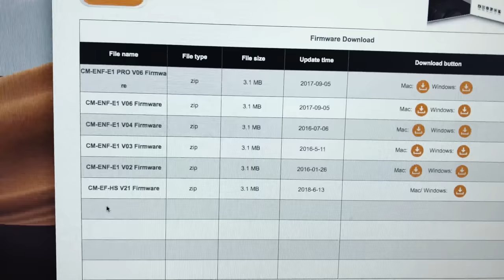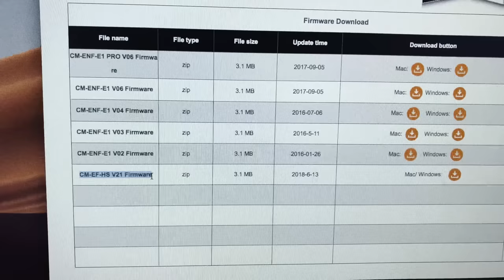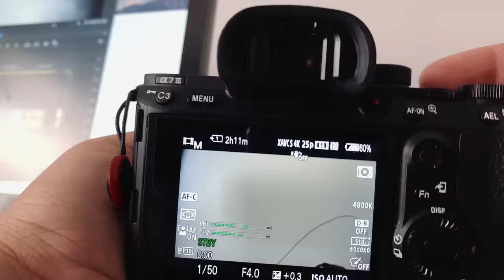Ho adattato lenti Canon su Sony con Commlite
Adattatore Commlite